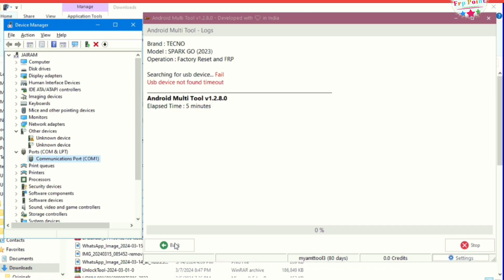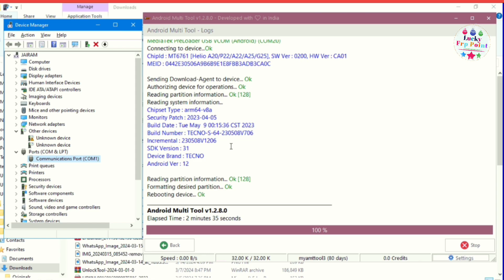Tecno spark go 2023 frp lock remove AMT tool new security.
Tecno Spark go frp lock 🔒🔒

Tecno Spark go frp

Tecno Spark go frp lock remove amt tool

Tecno Spark go frp lock remove unlock tool

Tecno Spark go 2023 frp lock remove unlocktool

Tecno Spark go 2023 frp unlock amt tool

Tecno spark go 2023 unlock 🔓 🔓